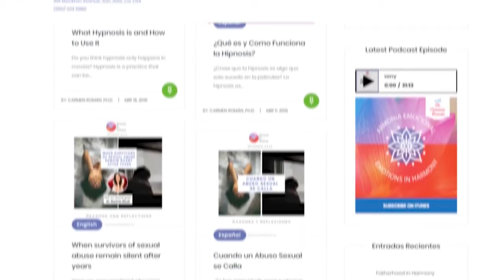👨🏽 Spencer Christian 🎰💎 Lessons From 30 Years Of Gambling 💰🎲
🔵 You can find our Podcast here!

Do you know someone who loves gambling?
Being addicted to gambling can be painful for the person and their friends or family members; this type of addiction can sometimes put their belongings, homes, and even their lives at risk.

In this episode Dr. Carmen has an amazing interview with Spencer Christian, a broadcaster who shares with us his lessons about being a gambler for 30 years in which he has gambled an estimated 3 million dollars.

Dr. Carmen Roman is a dedicated clinical psychologist who helps parents, families and community leaders who have suffered from trauma, anxiety or stress to manage their emotions, guiding them to a harmonious life.

🔵 This week you’ll learn: 🔵
- Where does the addiction to gambling come from?
- What are the symptoms?
- Neuropsychological consequences.
- Risks of addiction to gambling.
- What are the psychological, social, and emotional circumstances?
- What to do if you are addicted?

✅ Resources ✅
- You Bet Your Life by Spencer Christian